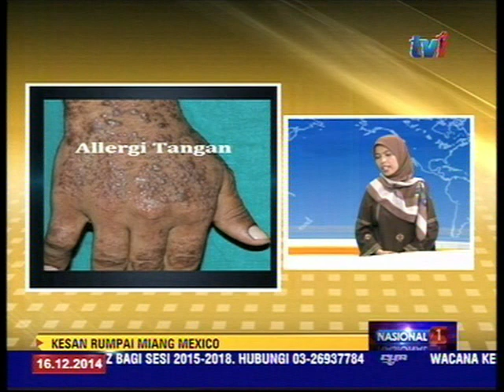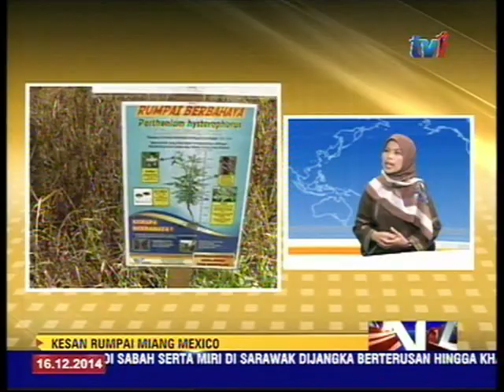RUMPAI MIANG MEXICO - DR WAN NORAINI [16 Dis 2014]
Rumpai miang Mexico mula menjadi perhatian selepas   akhbar melaporkan mengenai kejadian alahan pada kulit dan gejala gangguan pada sistem pernafasan dalam kalangan pekerja ladang kelapa sawit di Sidam, Kedah ...

Rumpai miang Mexico merupakan sejenis tumbuhan liar berasal dari beberapa negara di Amerika Selatan dan Amerika Utara sebelum tersebar ke Asia dan dikatakan berbahaya kerana boleh memberi kesan teruk kepada ekosistem semula jadi, sektor pertanian dan ternakan selain kesihatan manusia.

Bersama Dr Wan Noraini Wan Mohamed Noor, Ketua Sektor Survelan kawalan Penyakit, Bhg Kawalan Penyakit , Kementerian Kesihatan